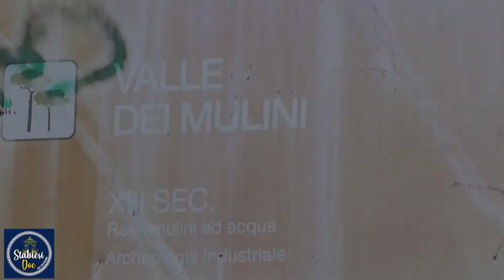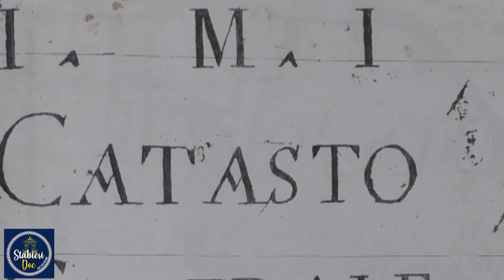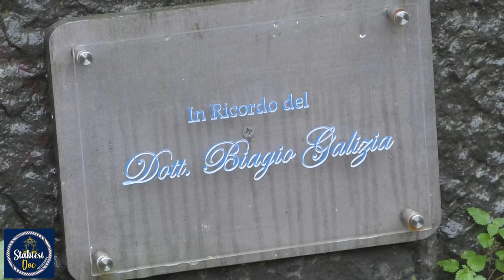Valle dei mulini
Intervista al presidente durante ristrutturazione di un mulino